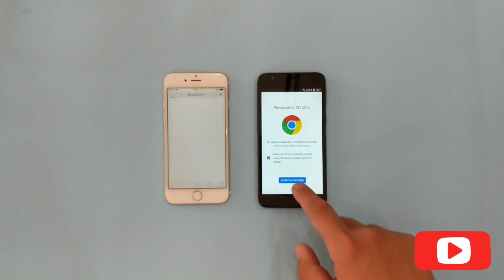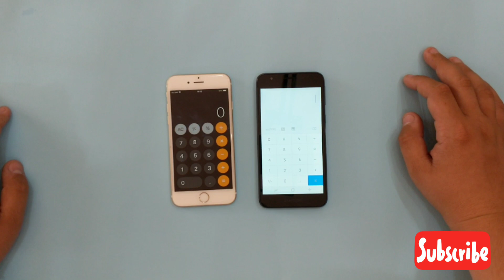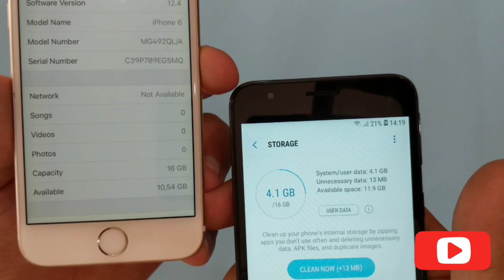Samsung Galaxy A2 Core vs iPhone 6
Who wins??